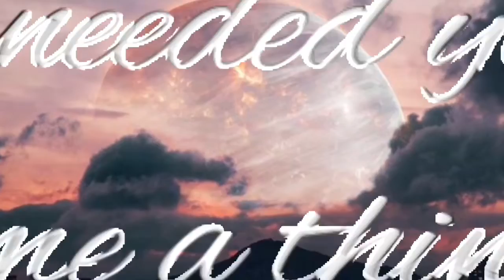I got copyrighted so I edited it more